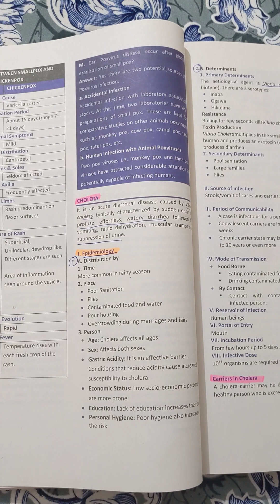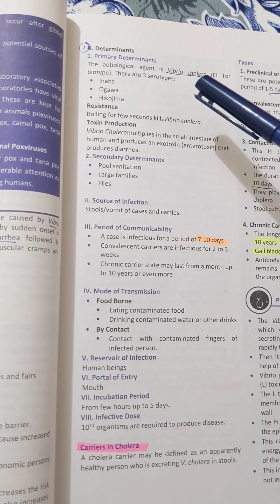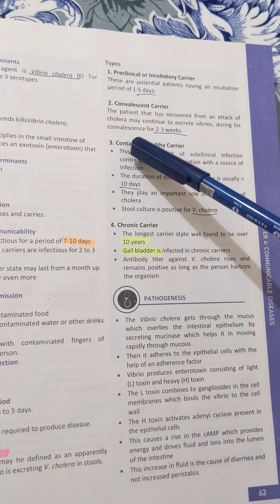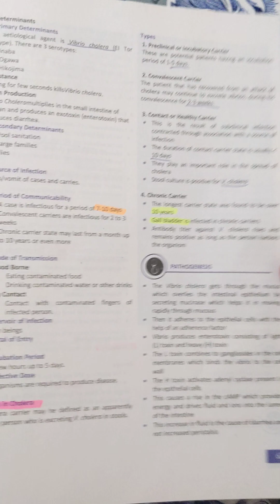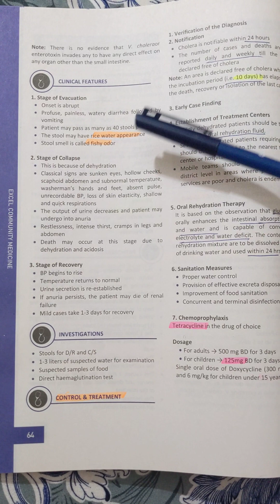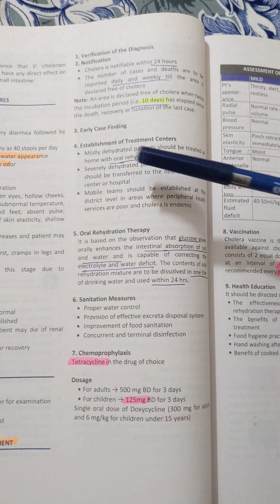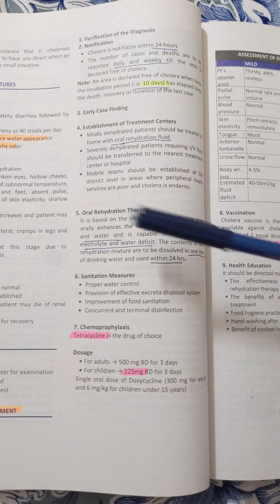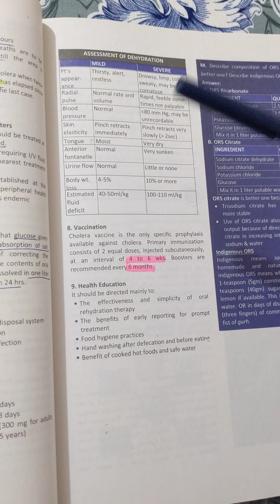Cholera important points - Community medicine